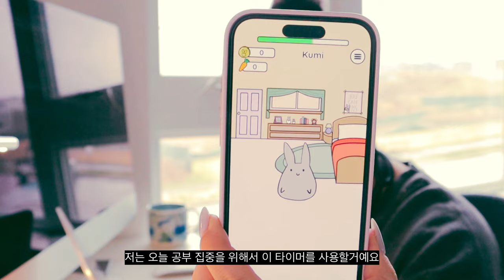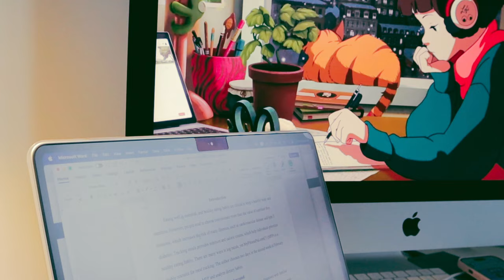[ENG/한글자막]💬나는 소셜미디어 없이도 잘살아 | Bye Social Media | 슈퍼볼 | 🍗Korean food | 일상 VLOG🇺🇸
정신없이 지나간 주말이였네요.
What a busy weekend.
미국에서 제일 큰 미식축구 결승 경기인 슈퍼볼 일요일 이였지만 삼식이와 저는 집에 쳐박혀 있어야 했어요 😢
Even though it was Super Bowl Sunday, my husband and I had to stay home.
그나저나 제가 소셜미디어를 끊은지 일년이 훌쩍 넘었네요. 오늘은 짬내서 저의 경험담을 공유 해 봤어요.
It's been over a year since I quit using social media. Today, I'm sharing my personal experience about it.
Let me share this unfiltered day in my life.

좋댓구알 = 큰 힘이 됩니다 ❤︎

🍴치킨집 정보 | Restaurant Info🍴- Rockville, Gaithersburg, Germantown, Montgomery Village, Maryland
치킨포차 Chicken Pocha (구/formerly. CM Chicken Germantown)
2933 Wisteria Dr, Germantown, MD 20874

🎥 파컷자료 출처 | Final Cut Pro Resources Provided By 🎥

📱촬영 도구 | Recorded With📱
​⁠@Apple  iPhone 14 Pro
​⁠@CanonUSA M50

⏳챕터 | Chapters ⏳
00:00 인트로 Intro
00:57 커피 충전 Coffee
01:26 과제 헬 Assignments
03:47 소셜미디어 없는 삶의 변화 Unplugged
08:47 매운돼지불고기 Spicy pork bulgogi
10:19 한국 치킨 Korean fried chicken
11:53 마무리 Outtro